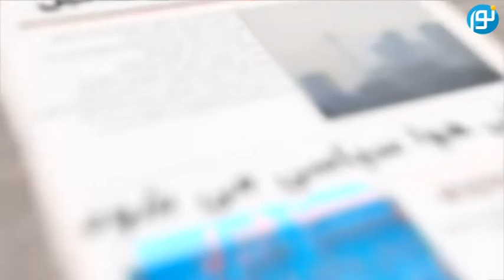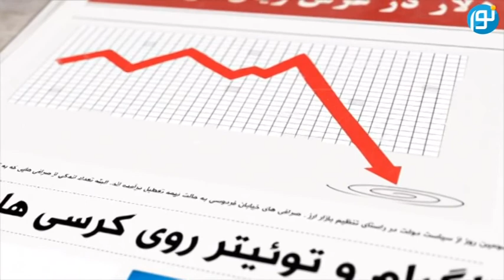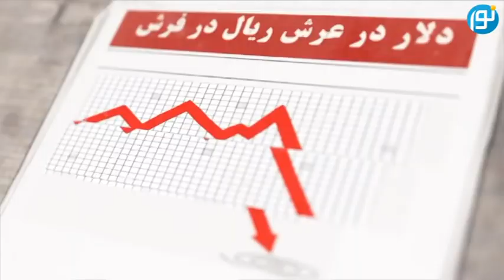سردبیر : خروج جمهوری‌ اسلامی از پروتکل الحاقی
مهدی نخل احمدی - حمید آصفی - سردبیر - شبکه جهانی نور - چهارشنبه، ۲۹ بهمن ۱۳۹۹

فرکانس: 12073 عمودی ( V )

49 درجه شرقی
C Band